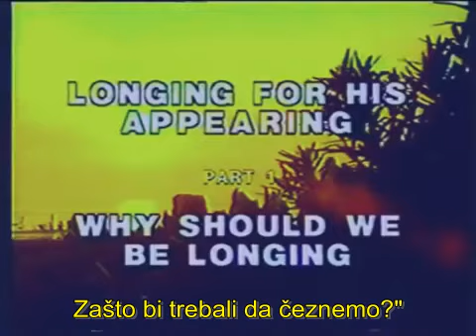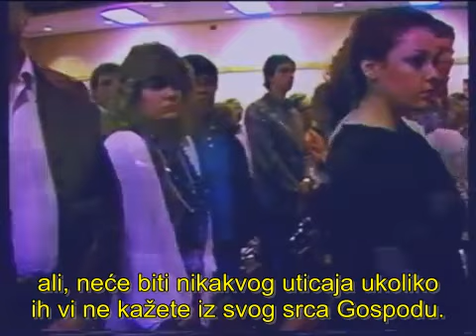Derek Prince - Čežnja za Njegovim pojavljivanjem - 1.deo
Namenjeno da bude na blagoslov, kao što je i meni bilo.